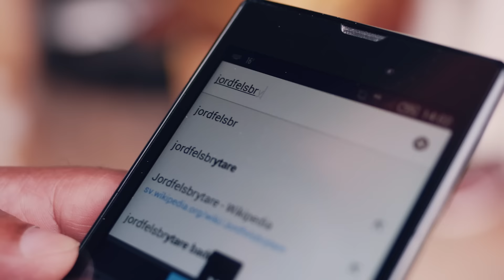Tacka Eva för återbäringen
”Det är lätt att slippa problem i huset. Om man är lite förklok”.
I Dalarna tar vi hand om varandra och det som är vårt. Vi är hellre förkloka än efterkloka. Som Eva till exempel. Tack vare henne och alla andra förkloka kan vi på Dalarnas dela ut återbäring till våra kunder. Nu är det dags igen. Nu kommer återbäringen!